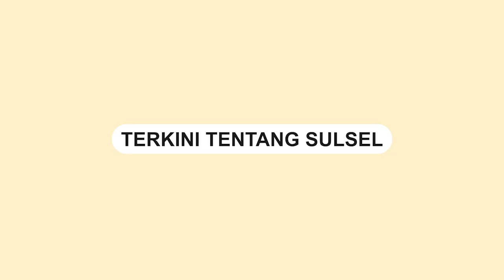Ini Kata Kasat Reskrim Polrestabes Makassar terkait Pria yang Tewas Saat Diamankan Polisi